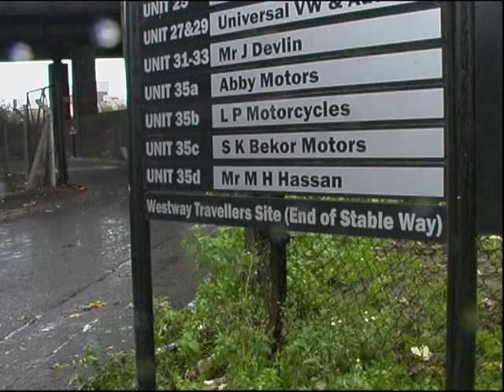Under the Westway: Clip from Sticks and Stones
From name calling, to physical abuse through to violent and fatal attacks, this programme documents the experiences of young Gypsy and Irish Traveller children.

How do they feel about the  racial abuse they encounter ?

Name calling is the first step towards violence. Name calling based on ethnic difference is a means of  labeling the outsider, creating a  them and us in which it is OK for us to have a go at  them.

But it's not OK, this film details some of the racial abuse Gypsy and Irish Traveller children suffer at the hands of their peers in the settled community, from name calling to physical attack, culminating in the tragic death of Johnny Delaney.

Lord Avebury " The death of Johnny Delaney is symbolic, it indicates the way we have gone wrong, and that his sacrifice, his martyrdom, was the martyrdom of the Gypsy and Traveller community "

Copies of the 'Sticks and Stones' DVD can be ordered from:
East Sussex Traveller Education Service
C/O Marshlands Primary School,
Marshfoot Lane. Hailsham
East Sussex. BN27 2PH